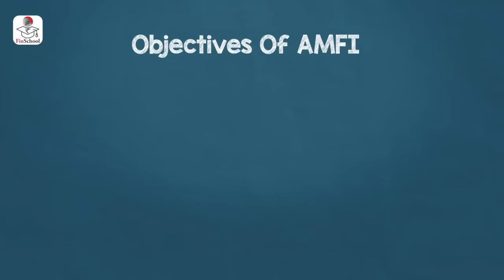Role of AMFI | Meaning & Objectives of AMFI | AMFI Registration Number (ARN) | FinSchool by 5paisa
AMFI - Association of Mutual Funds In India plays a role of expanding the Indian Mutual Fund Industry on professional and ethical lines. Since AMFI is an association, it plays an important role in protecting the interests of all investors and the firms that are a part of it.

In this video learn about objectives of AMFI -
✔️ To ensure all funds should be uniform and have ethical standards
✔️ All members & investors to follow the rules and behave ethically
✔️ Education to all participants of mutual funds industry
✔️ Hosting of regular workshops on various funds
✔️ Mechanism for grievances & complaints

Join us in our new mutual fund series of FinSchool by 5paisa.